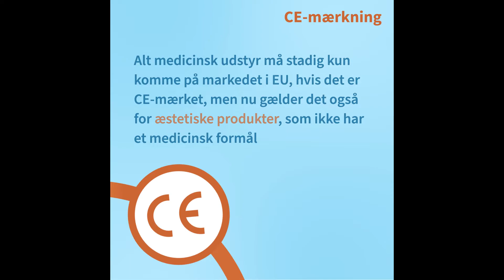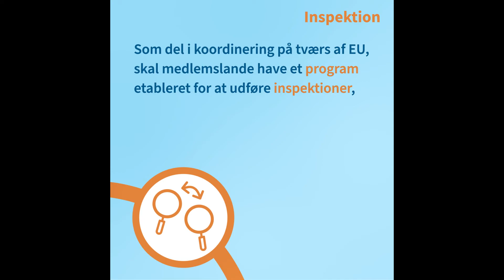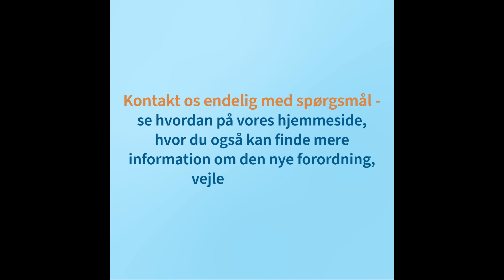Nye regler for medicinsk udstyr i EU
Der er kommet nye regler for tests, tilsyn og kontrol med fx hofteskåle, implantater og kontaktlinser. EU stiller nu strengere krav til medicinsk udstyr, som skal styrke patientsikkerheden og sikre, at nyt innovativt udstyr kan komme borgerne til gode.